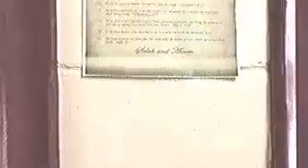Listen to your Spidey Sense